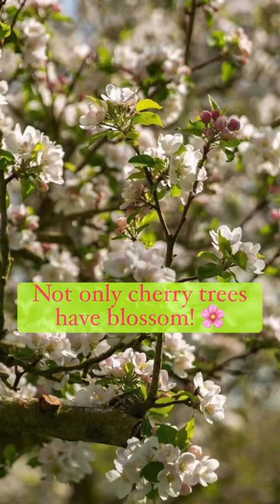Love cherry blossom? Looking for your next sakura fix?🌸😍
Not only cherry trees have blossom! For an English take on Japan's hanami, head to cider country this MayDay where you'll find masses of apple trees bursting into to bloom!
In the heart of rural Herefordshire, stay at Dragon Orchard. Take in the views from the loft apartment or get back to nature in a handcrafted yurt, nestled among the trees!

Find out how eviivo can help to grow your accommodation business.